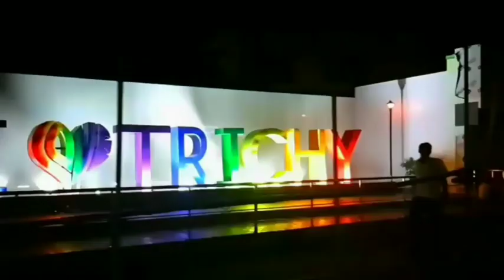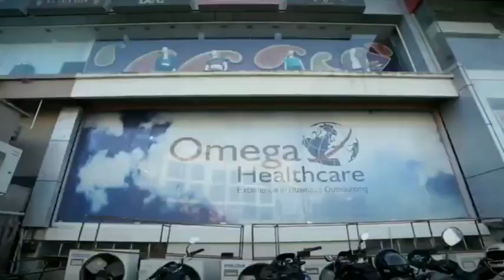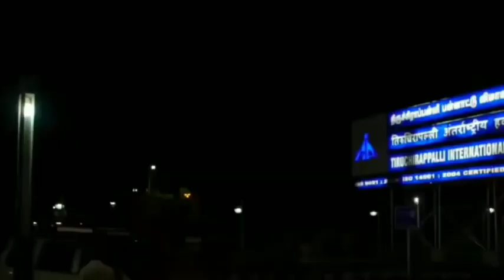கெத்து காட்டும் மன்னர் மாவட்டம் திருச்சி